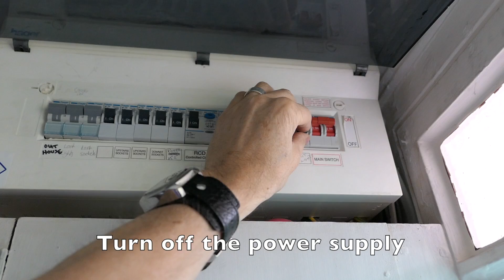How to replace halogen spotlights for low voltage LEDs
This is a video of how to replace halogen spotlights with LED bulbs using the same light fitting.

ALWAYS CHECK WITH A QUALIFIED ELECTRICIAN BEFORE COMMENCING ANY ELECTRICAL WORK.

This will save you money due to the low voltage LED bulbs and drivers.

The items needed are:
Halolite LED Constant Current Driver 1-9W

LED Bulbs

The old halogen bulbs used to heat up causing the transformers to break. Now there is no heat from the bulbs.

I am not qualified or do this for a job, I just enjoy fixing things and this seemed like a good challenge.

I have written and recorded and played the instruments to the music on this video.